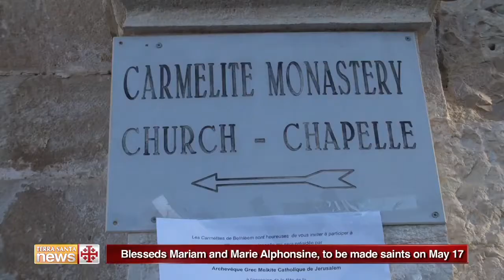Blesseds Mariam and Marie Alphonsine, to be made saints on May 17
Pope Francis announced today in Rome that two Palestinian women will be canonized: Mariam Bauardi and Marie Alphonsine Ghattas will be declared saints on May 17.